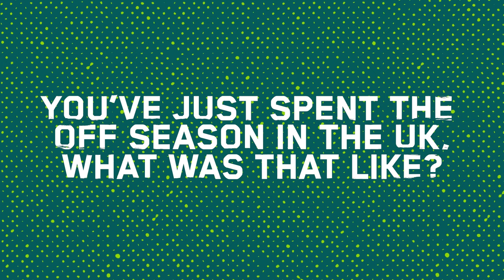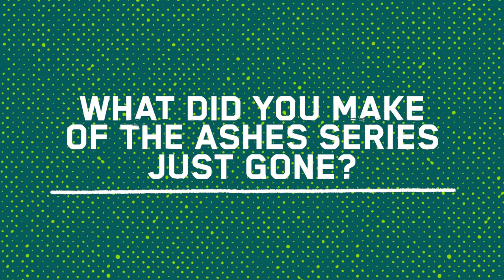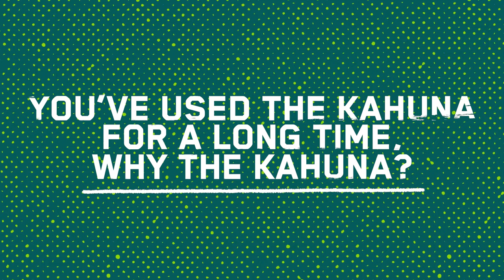Will Pucovski visits Kookaburra before the Season | Kookaburra Cricket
Ahead of what will be a big summer for Will Pucovski, he dropped by the BatCave to pick up some new gear and chat about his stint in England, aspirations for the summer ahead, and some of his favourite Kookaburra bats.

Follow Kookaburra Cricket